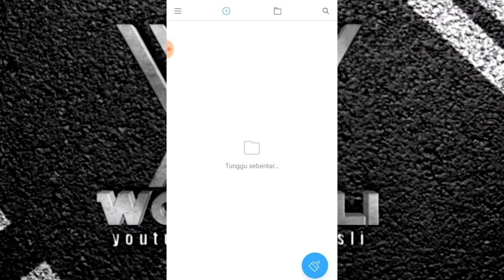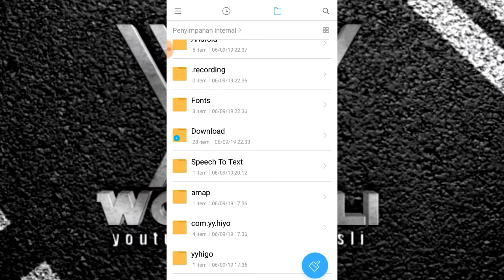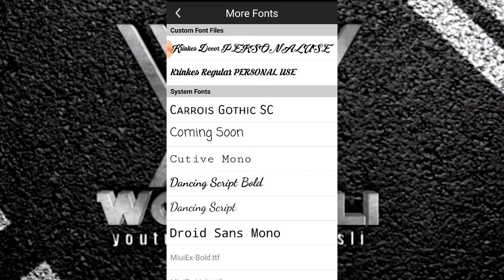Cara Memasukkan Font PicsayPro - Tutorial Android 2019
Welcome Back To Me Chanel
Oke divideo ini saya akan membagikan video Cara Membuat Logo DiPicsayPro, Dan Untuk bahan bahannya silahkan download di link dibawah ini :